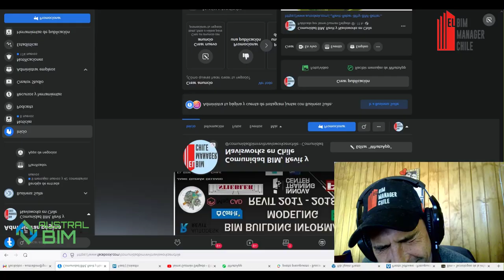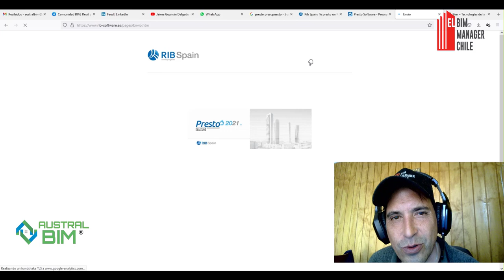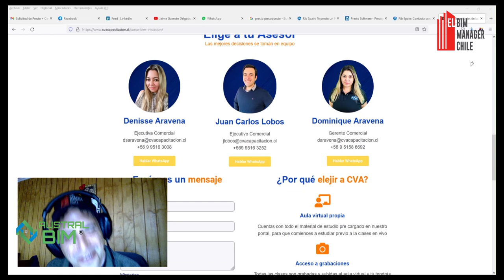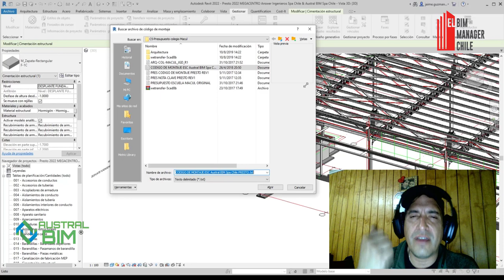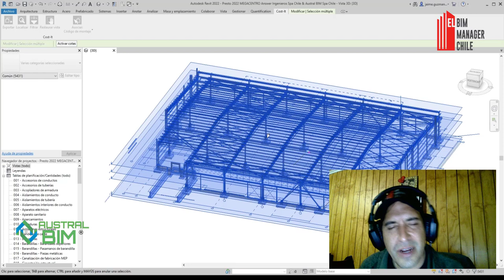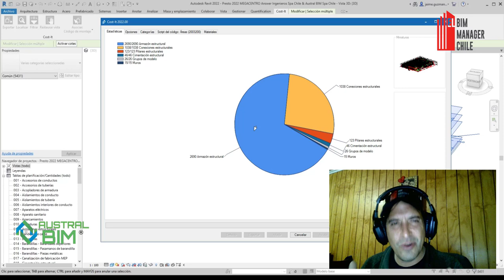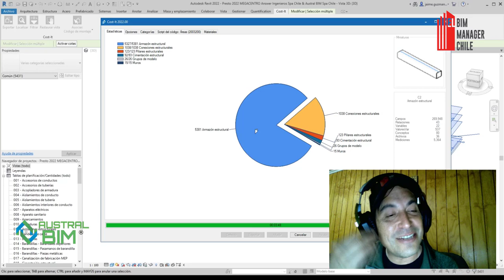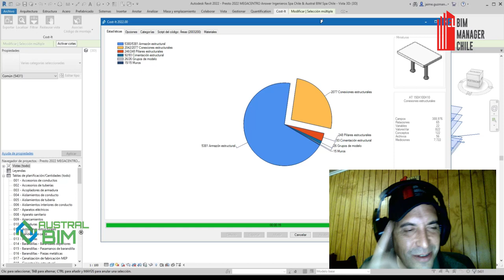Instalación Presto Cost It 2022 Demo Estudiante Jaime Guzman Delgado El BIM Manager Chile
1ª Video en el Canal Muchas Felicidades Colaborativas, tanto en su Ciudad y Pais los apoyaremos Sin Fines de Lucro

Novedades de Presto 22 que hoy ya esta disponible.
Ingeniero Fernando Valderrama
Informaciòn desde la Pàgina Web de Rib Spain - España
Aquiles Manhey
Informacion desde la Pàgina Aminfo Ltda - Chile

Descargar Presto Demo + Plugin Cost-It y tambièn en estudiante